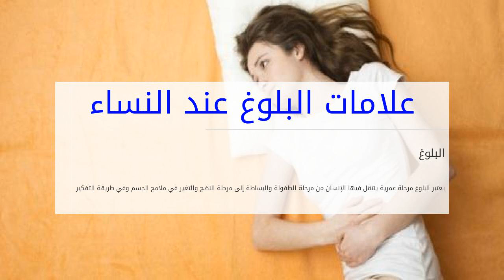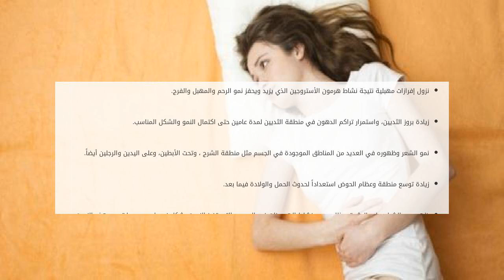علامات البلوغ عند النساء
البلوغ
يعتبر البلوغ مرحلة عمرية ينتقل فيها الإنسان من مرحلة الطفولة والبساطة إلى مرحلة النضج والتغير في ملامح الجسم وفي طريقة التفكير بشكل كبير، إلى  علامات البلوغ عند النساء